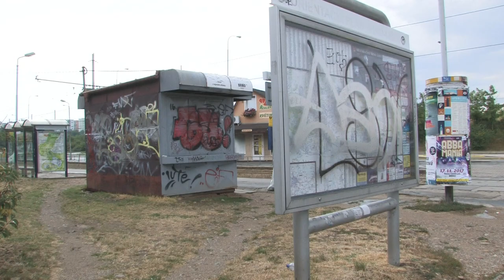Komise veřejného pořádku, prevence a údržby zahájila činnost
1. června 2017 zahájila svoji činnost v problematických lokalitách Líšně z důvodu posílení veřejného pořádku, bezpečnosti  občanů, ochrany jejich majetku a majetku Líšně a také z důvodu nedostatečného množství územních pochůzkových policistů PČR a strážníků MP vždy jen o víkendech (Pá - Ne)  nová "operativní" Komise veřejného pořádku, prevence a údržby (KVPPÚ)

KVPPÚ má celkem 13 lidí (12 řadových členů + předsedu)

V ulicích Líšně se vždy jen o víkendech pohybují dvoučlenné hlídky KVPPÚ v civilu složené  z aktivních policistů PČR, strážníků MP ale i bývalých policistů PČR, kteří mají čistý výpis z rejstříku trestů, a v případě zjištění páchání přestupkové či trestné činnosti telefonicky informují  jako tzv. "všímavý občan" na speciálních telefonních linkách dohodnutých s Policií ČR a Městskou policií příslušná operační střediska policií a kontaktní osoby u obou policií o této protiprávní činnosti.

Dle potřeby mohou dosvědčit průběh spáchání přestupku či trestného činu a poskytnout orgánům PČR, MP a MČ Líšeň i patřičnou fotodokumentaci z místa přestupku či trestného činu a zároveň podat policejním orgánům nezbytné informace a vysvětlení potřebná k jejich následné činnosti

Pro Vás obyvatele Líšně byla zřízena emailová schránka do které můžete zasílat své aktuální podněty a oznámení určené pro členy této komise ke zlepšení veřejného pořádku a bezpečnosti v Líšni.